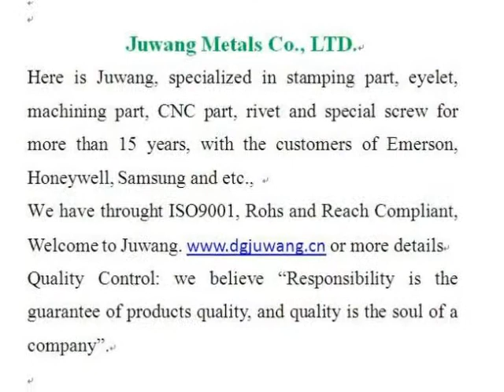molex connector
molex connector made by Joinconn, molex connector more details pls. contact , Skype ID: sales7-juwang Tel: 86+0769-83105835, dgjuwang was established in 1998 years, We specialized in stamping metals parts，Wide-ranging sizes are available， OEM/ODM is welcome, welcome to visit our website.